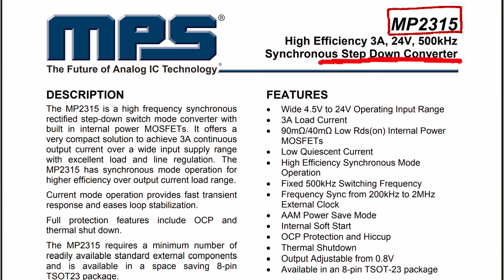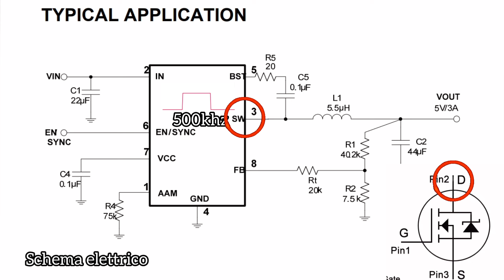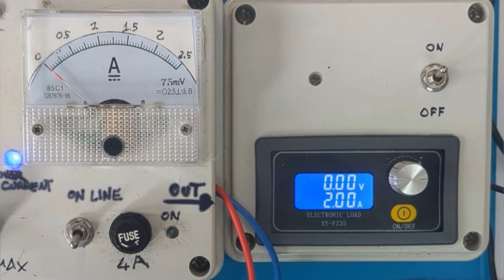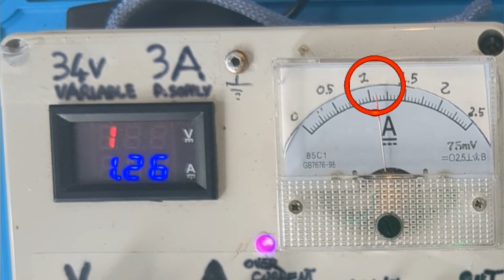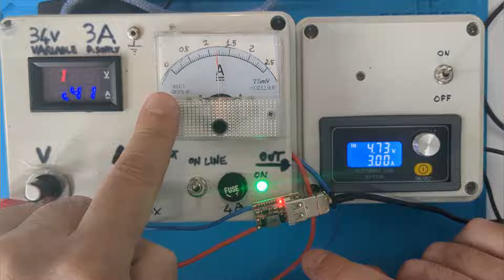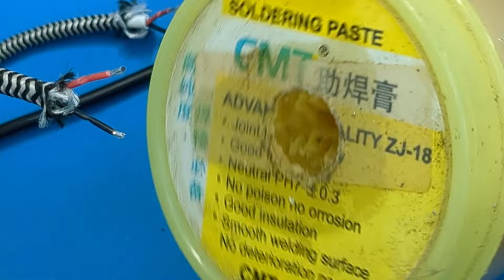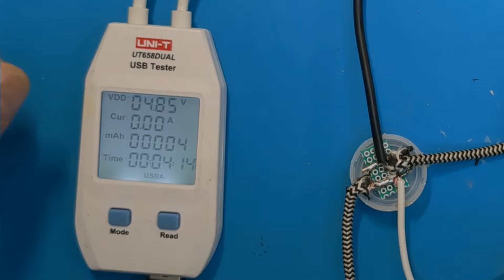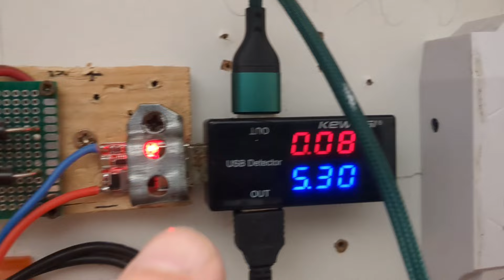Convertire la 12v in 5v per la ricarica USB a 3A (realizziamo un cavo usb multi connettore)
Visita il mio negozio virtuale:

Modulo stepdown da 12v a 5V 3A:

stagno 60/40:

spellafili cavi rete :

spellafili ordinario:

saldatore stagno a stilo:

Tester usb UNI-t:

VoltAmperometro USB:

 ricevitore bt:

cassa bluetooth:

Cavo usb misto:

Cavo usb type-c:

Cavo usb mini:

Cavo usb micro:

Carico elettronico variabile:

Altro dal canale:
Alimentatore universale
Guaina termorestringente:
Modulo step-up charger:
Modulo bms 3s:
Connettore micro usb a saldare:
usb monitor:
CR6842S:
Mosfet 20N60:
Micropuntali test a molla:
saldatore istantaneo:
Connettori a molla doppi bianchi:
Ponte raddrizzatore 1000v 2A:
Ribimex recupero acqua piovana:
Striscia led 12v 5050:
Amplificatore 1w 3v:
led lampeggianti:
Cavetti dupont maschio femmina:
Led colorati smd:
Piastra Millefori doppia faccia per circuiti elettronici:
Millefori singola faccia:
Step up converter micro usb:
tp4056 senza chip di protezione:
tp4056 con chip di protezione bms 2A:
resistenze 1 ohm 3w:
bms 1s 4A:
Lampadine 12v 21w per auto:
Tester Capacità batterie TEC06 ( fino a 15v):
Modulo Astabile 555:
Cicaline 5v:
relè reed con magnete:
Contenitori Elettronica:
Ricevitore Bluetooth:
Modulo comando relè (6pezzi):
Modulo convertitore da 12v a 5v(5 pezzi):
Morsetti Ruba corrente:
Connettore iso autoradio:
Modulo XL 4015 dc dc converter cc cv:
Voltamperometro Digitale:
Mini voltometro digitale:
Amperometro analogico shunt integrato:
Trimmer multiturn Assortiti:
Kit Potenziometri:
Led Rossi precablati:
Modulo step up charger :
connettori a molla:
Torcia led ricaricabile con clacson:
Piastra riscaldante per SMD:
kit fotovoltaico con pannello e controller :
controller fotovoltaico piombo acido:
controller fotovoltaico litio:
pinza amperometrica unit
multimetro fervi:
Modulo stepdown piccolo:
monitor 10'':
BMS 10s 36v:
SPOT WELDER BIFRC:
Strip nickelate per 18650:
BMS 1S  TP 4056:
BMS 2S NON BILANCIATO:
BMS 2S  BILANCIATO:
Caricabatterie litio Type C programmabile:
Adesivi di protezione:
Alimentatore Variabile 3-36v 2.5A
Alimentatore Variabile 3-24v 1A
Voltamperometro Digitale
Amperometro analogico 5A
Trimmer kit
MILLE FORI MONOFACCIA
fanale Posteriore ricaricabile
Interruttore a Levetta:
Dremel:
Sensore presenza:
Caricabatteria TP4056 tipo C:
Flussante AMTEC 559: